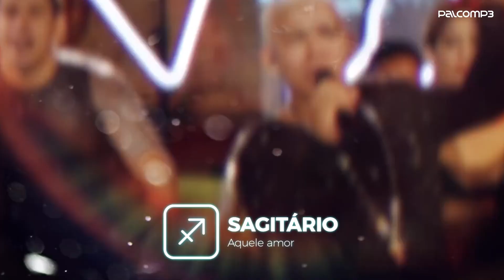Seu Signo - Aldair Playboy (Palco MP3)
O que os astros dizem sobre você nas músicas do Aldair Playboy? 🔮

Ouça e baixe os sucessos do Aldair Playboy no Palco MP3

Ficha técnica:
Arte: Pedro Silva
Edição: Gabriel Gomes
Roteiro: Rafaella Rodinistzky